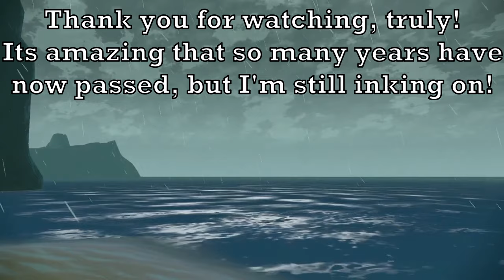No one warned me about Inner Agent 3 | Reaction to Secret Boss Battle Octo Expansion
My first time against Inner Agent 3! I was unspoiled going into this fight in 2024, I thank everyone I know for letting me experience this authentically. I walked up to open a locker and then this happened lol.

Experience the final video in my Octo Expansion journey, the playlist is now complete!

0:00  - Intro
1:55 - What's this locker?
2:10 - Inner Agent 3
12:29 - Ending